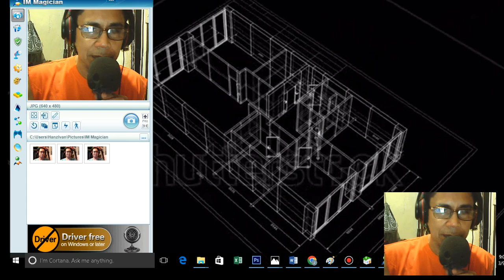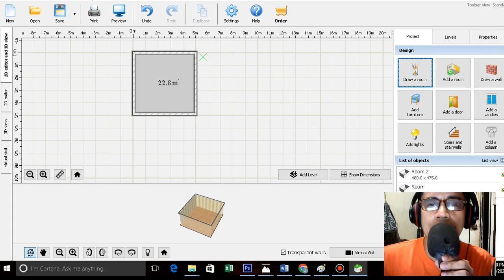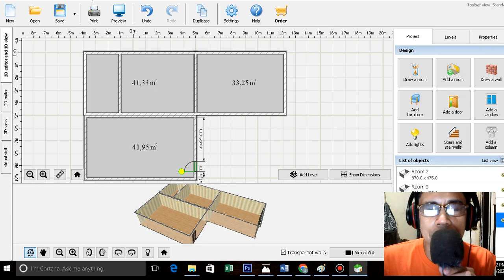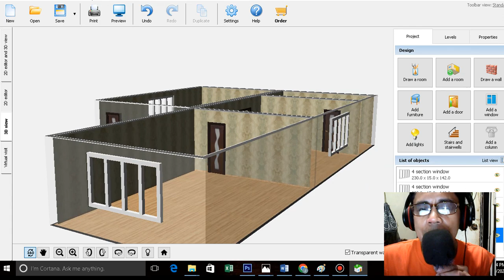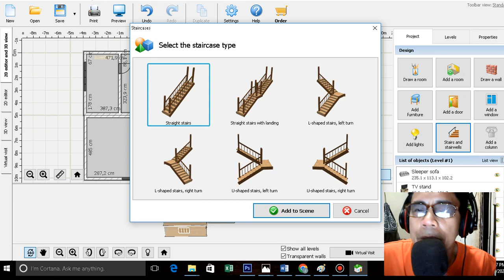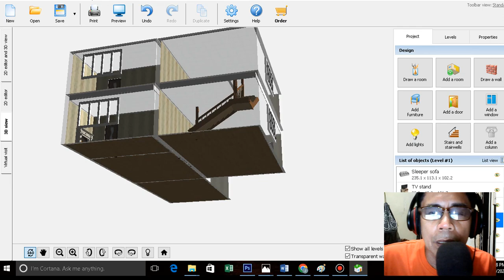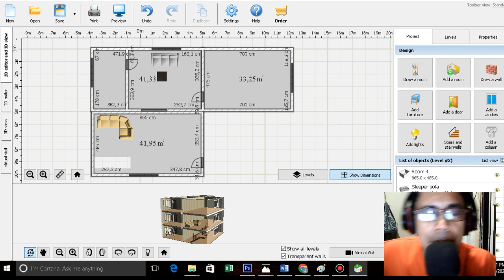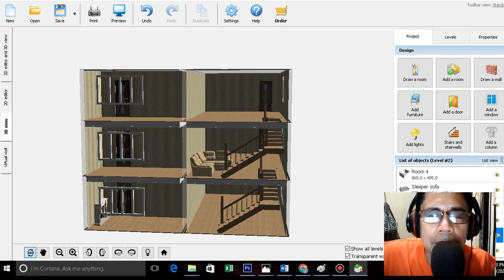INTERIOR 3D DESIGN